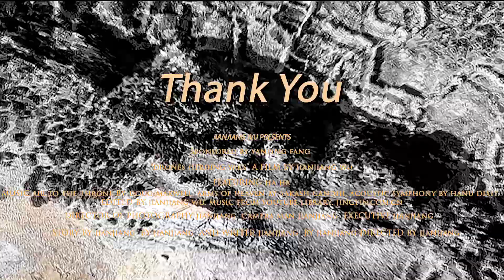Tibet North Side.The forbidden zone of life. Three sides By mountains, one side by water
The best preserved form here is the original ecological grazing form. But I changed them. This is due to the strength of Chinese manufacturing. I use Chinese drones herding Yaks and looking for them, which makes my job easier. Because I don't have the ability to run on the plateau, especially at an altitude of 5000 meters. Oxygen content is 50%, air pressure 500 megapascals. It's life's forbidden zone, but not for everyone & everything.